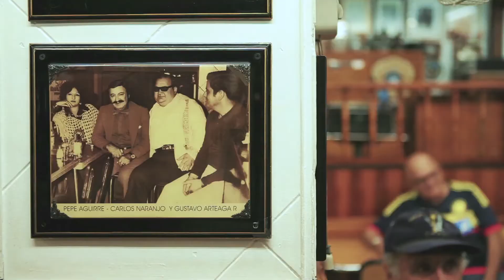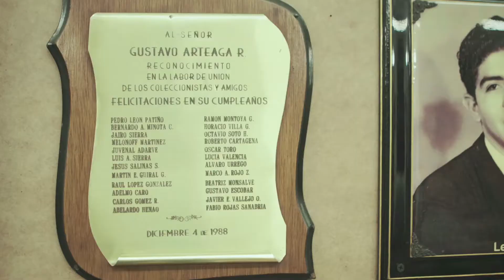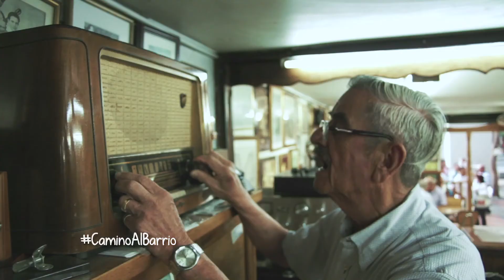EPM – Camino al Barrio – Paseo Bolívar – Salón Málaga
Salón Málaga, 70 años de historia, cultura y música en el centro de la ciudad.